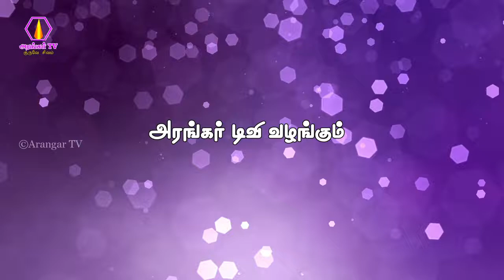ஜென்மத்தை கடைத்தேற்ற என்ன வழி_ - திரு.சேகர், துறையூர்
Seventh abode of Lord Murugan - Sri Agathiar Sanmaarga Sangam, Ongarakudil,  Thuraiyur,Trichy,Tamilnadu,India. PH - 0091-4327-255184, ஜென்மத்தை கடைத்தேற்ற என்ன வழி_ - திரு.சேகர், துறையூர்